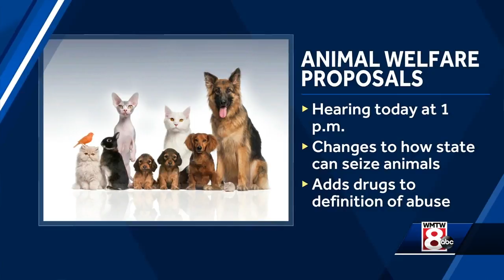'Death with Dignity' to take center stage this week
The latest bill would allow patients in Maine with terminal illnesses to ask for a fatal dosage of prescription drugs.